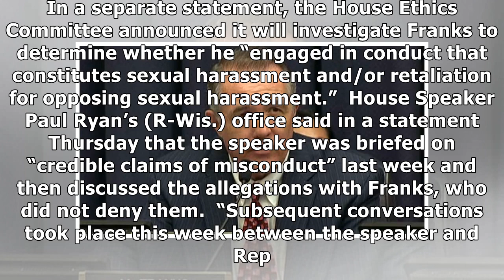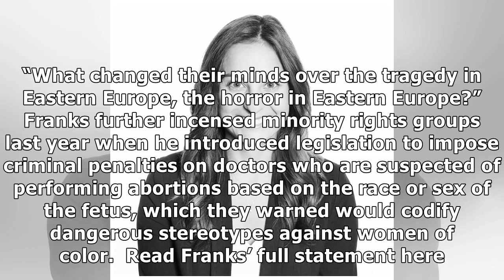Trent franks to resign from congress